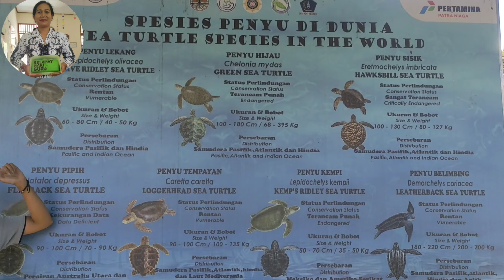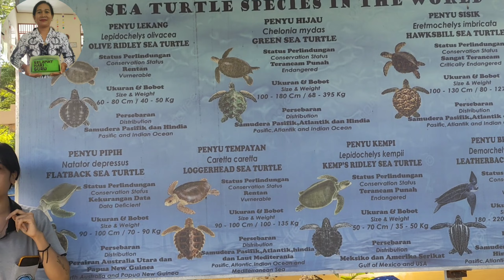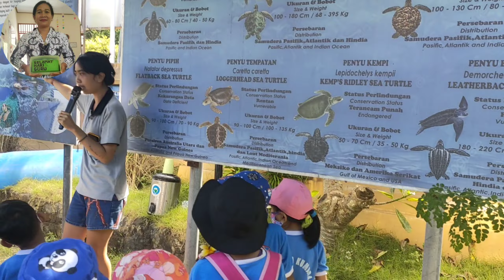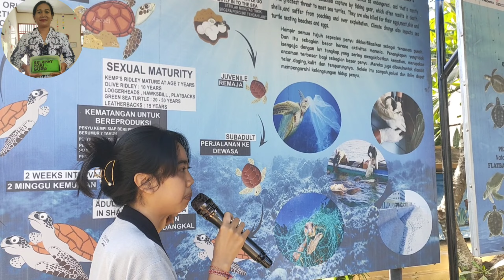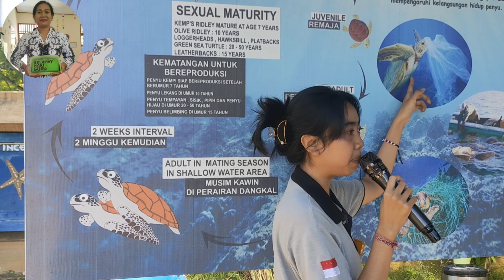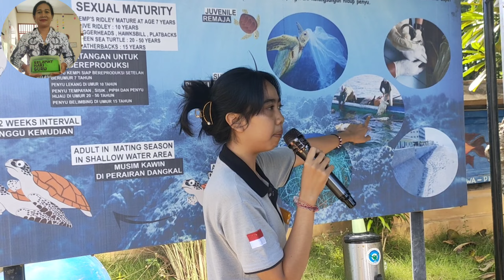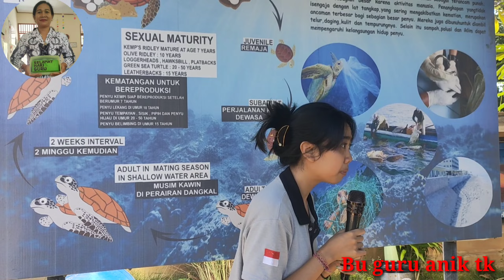Kegiatan Outing Class Tk ke Penangkaran Penyu di Serangan Bali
Semangat, semangat, semangat yess... jumpa lagi dichannel Bu guru anik tk.
Ayo ikuti vidio bu guru anik outing class ke penangkaran penyu diserangan sambil belajar tentang binatang penyu.
Semoga vidio Kegiatan Outing Class Tk ke Penangkaran Penyu di Serangan Bali bisa bermanfaat.
Terima kasih orang tua murid dan teman-teman yang support channel bu guru anik tk dan memberi semangat dan doa yang positif sampai sekarang.